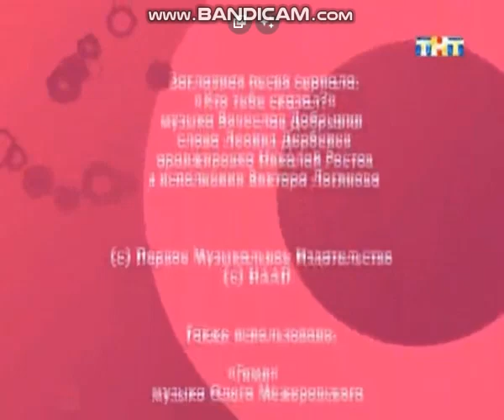Lean-M OOO/United Multimedia Projects/Sony Pictures Television (2010)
Taken From "Счастливы вместе" (THT Russian)